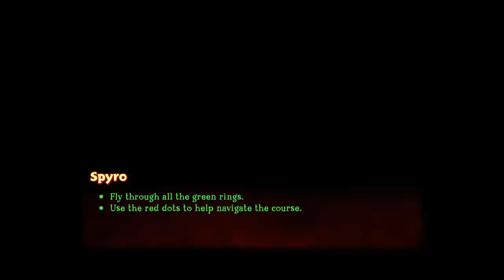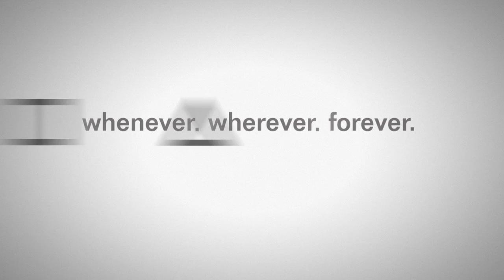Country Speedway - Spyro Year of the Dragon - Spyro Reignited Trilogy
Country Speedway